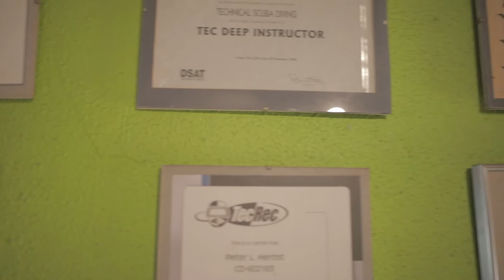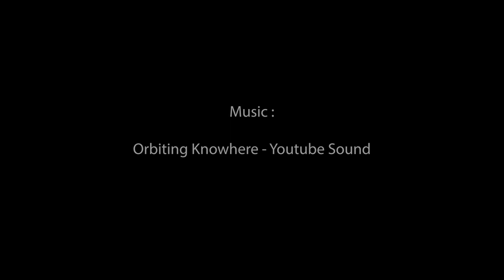Private documentary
jarred Karp did this as part of a project...I like!